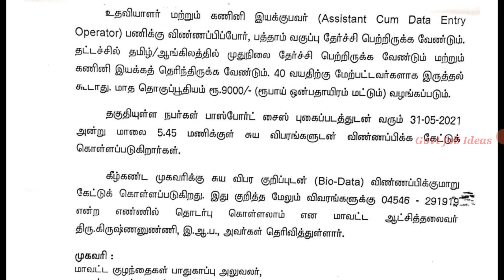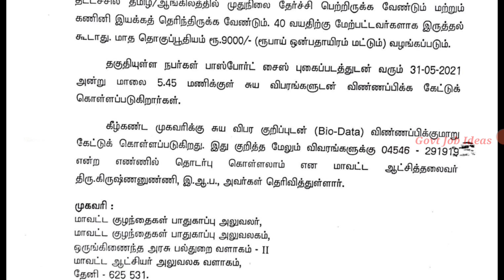Tamil Nadu Collector Office Jobs | 10th to Any Degree | No Fees|No Exam | Government Jobs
Tamil Nadu Collector Office Jobs..